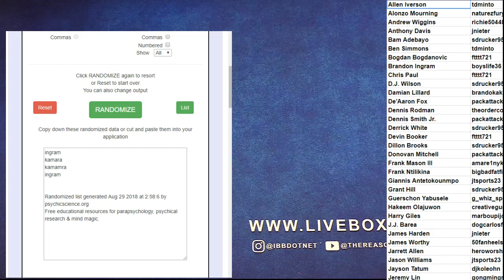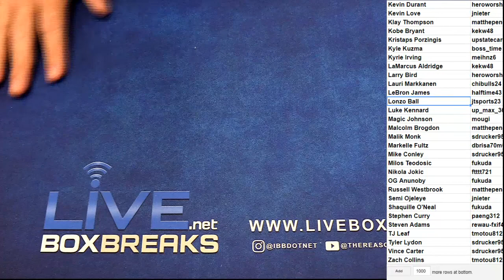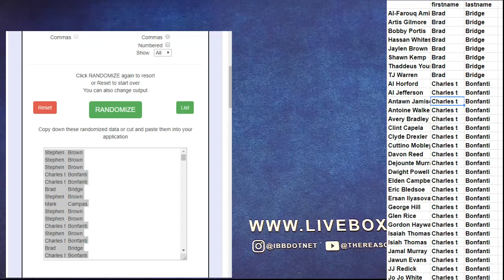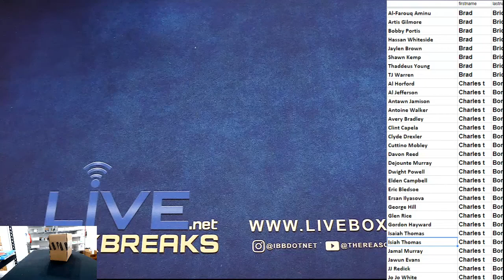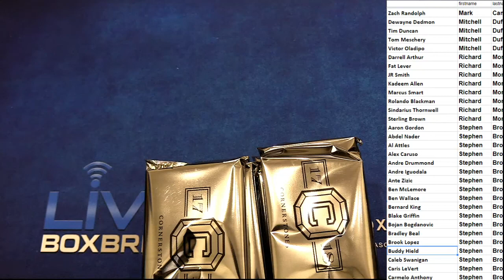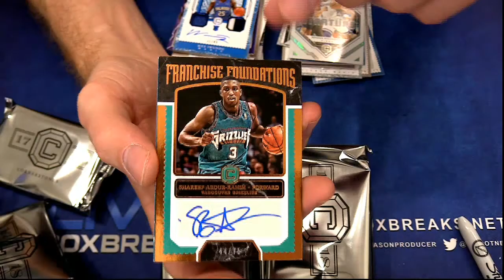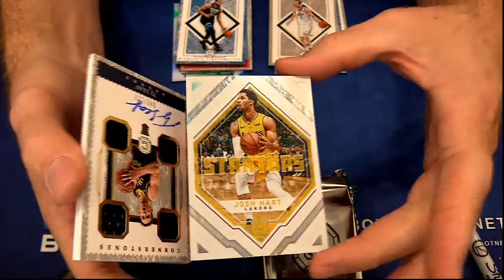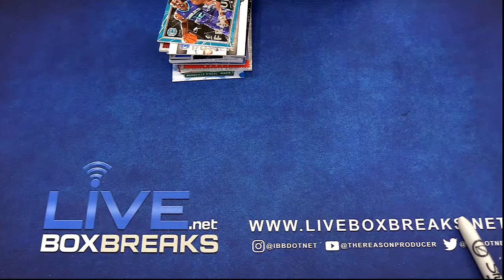2017 18 Cornerstones Player Case #9 LBB EBAY